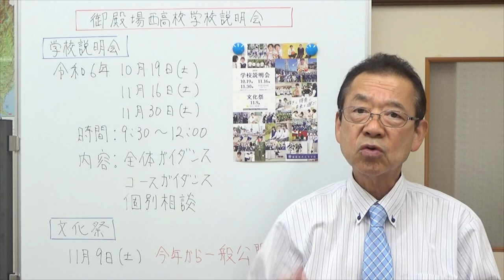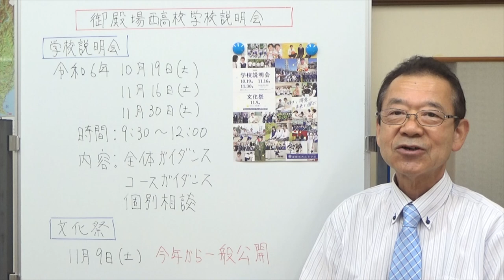御殿場西高校令和6年学校説明会 静岡県の学校情報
御殿場西高校の学校説明会のお知らせです。
今年度から、文化祭が一般公開されます。興味のある方、お近くの方は見に行ってはどうでしょう。
御殿場西高校は、生徒が気付かない自分の「得意なこと」「好きなこと」を引き出してくれる学校です。